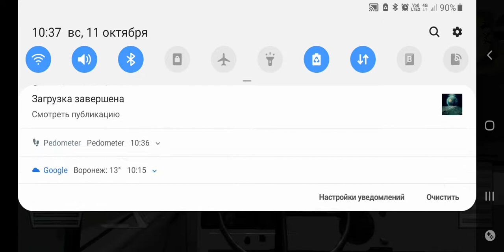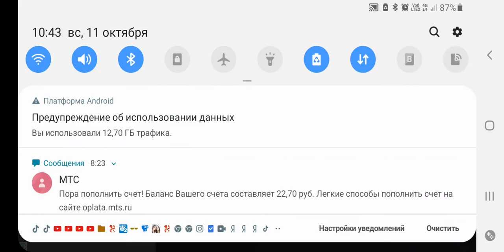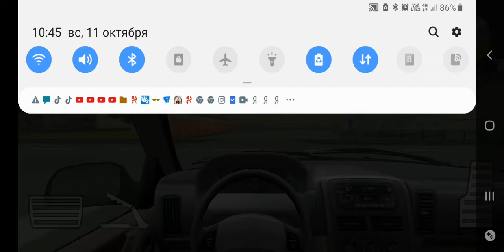11 октября 2020 г.